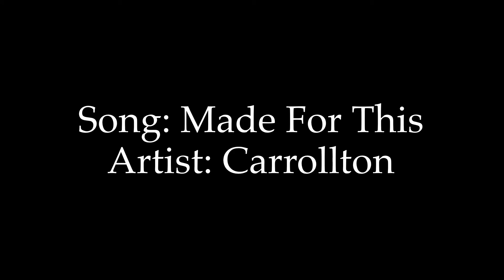DARTS Trick Shots!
In this video, we do some crazy darts trick shots.